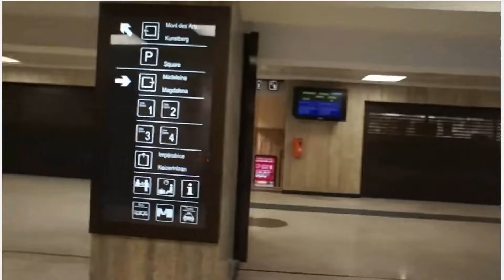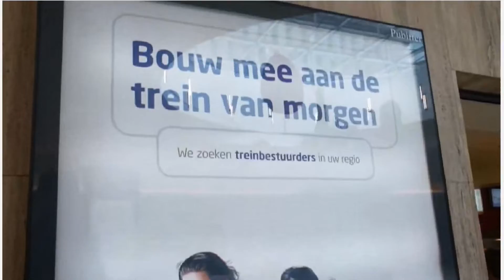Brussels - A walk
In Memory of those lost in Brussels Mar 21, 2016

Kol Nidrei, Op. 47 (Piatigorsky, Ormandy)
Gregor Piatigorsky, cello; Philadelphia Orchestra
Columbia-CBS-Sony, Eugene Ormandy conducting Dec. 28, 1947